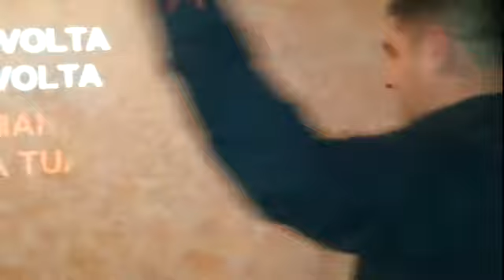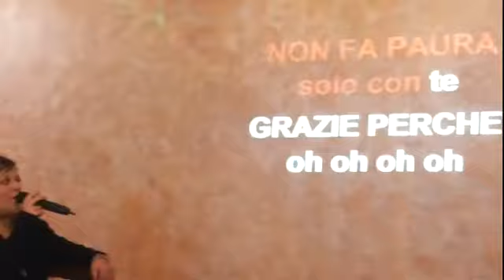l'associazione girasole all'agriturismo da artu'. con vittorio guzzo. video 1